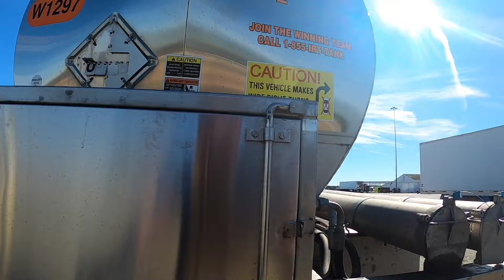LOST MY CDL!!!!!!! Indian River Transport